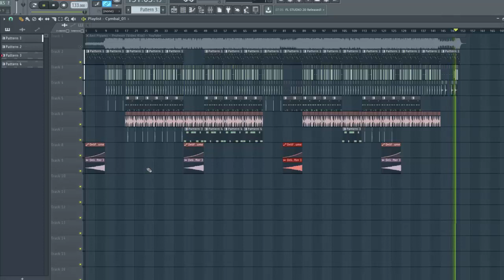Anıl Piyancı - Profesör Remake + FLP